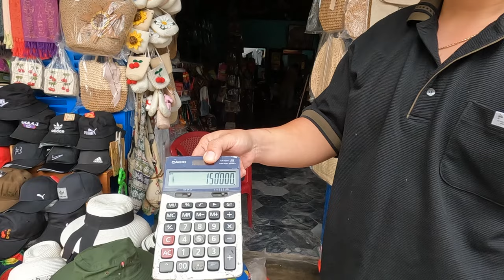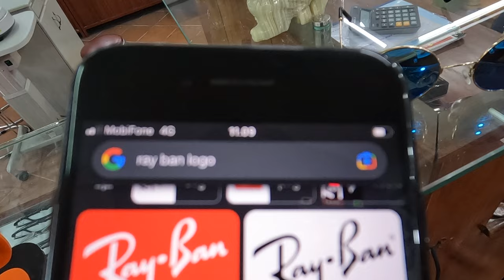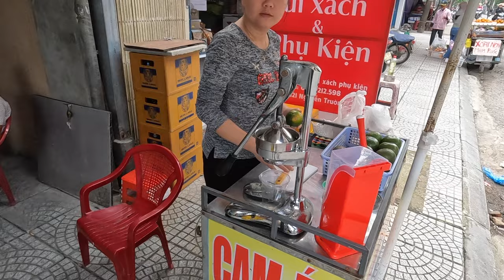The Tailor Grabbed my Ass🇻🇳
After arriving in Hoi An I obviously had to go to the 'old town' to check out the numerous tailor shops. As fate would have it, I got kidnapped into a shop, measured up and afterwards I tasted some local delicacies.